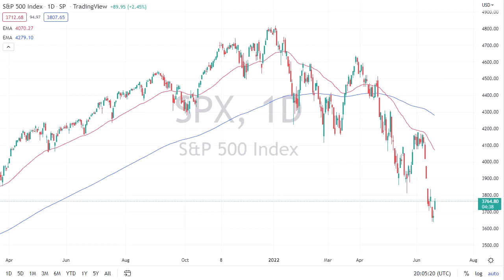S&P 500 Forecast June 22, 2022 | When Should We Start Buying the S&P 500 Index? | DailyForex